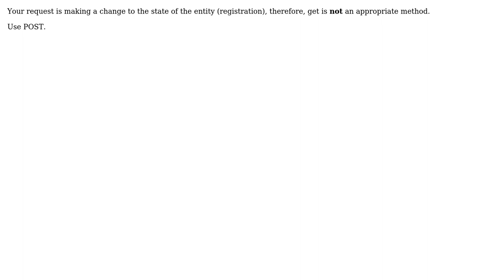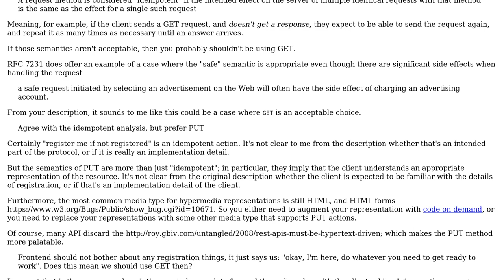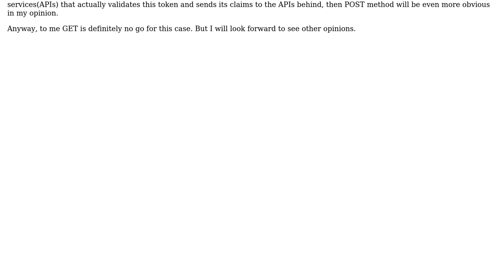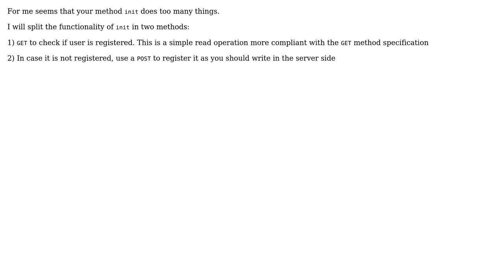Software Engineering: API "initialize" method: POST or GET? (4 Solutions!!)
Software Engineering: API "initialize" method: POST or GET?

With thanks & praise to God, and with thanks to the many people who have made this project possible! | Content (except music & images) licensed under CC BY-SA | Music | Images & others | With thanks to user VoiceOfUnreason user TheCatWhisperer user kuskmen user Hast user Arcones and the Stack Exchange Network Trademarks are property of their respective owners. You are responsible for your own actions.